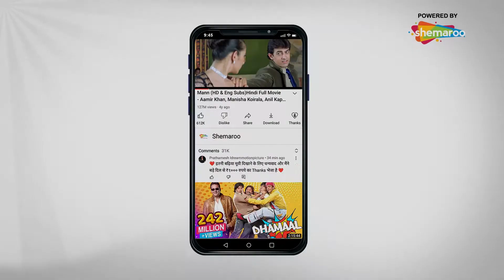माँ में हमेशा के लिए चला जाउगा - गाँधीजी ने अपने माँ से कहा - हमने गांधी को मार दिया Pratima Kazmi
Movie Name :HAMNE GANDHI KO MAAR DIYA (2018)
Cast : PRATIMA KAZMI, SUBRAT DUTTA, SAMIKSHA BHATNAGAR AND OTHERS
Director : NAEEM A, SIDDIQUE
Music Director : ANJANI KUMAR TIWARI, UBAID AZAM

Shemaroo Bollywood Premiere